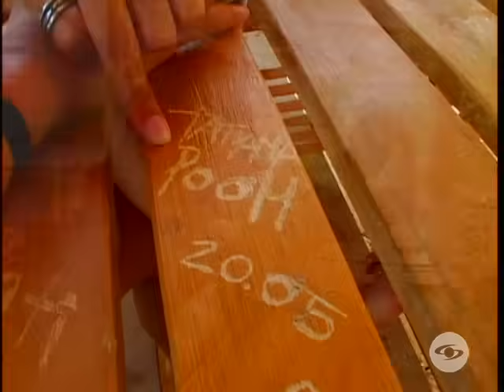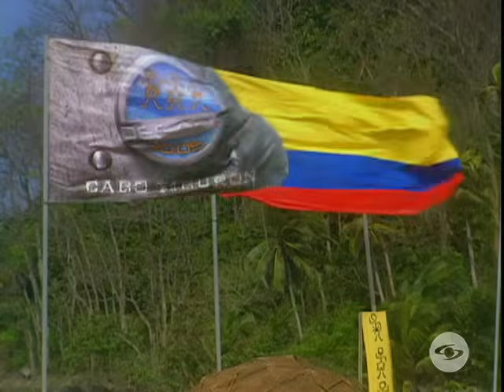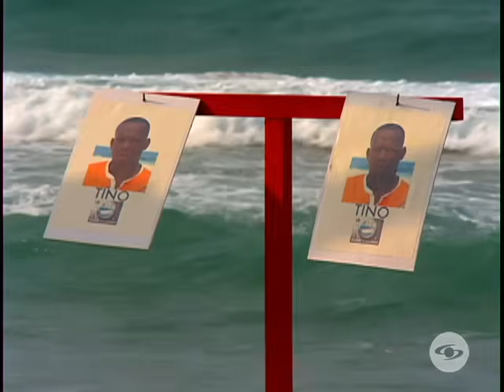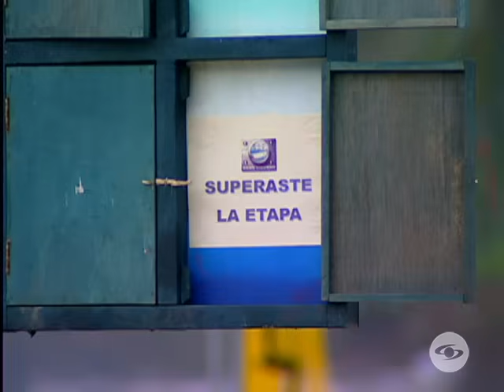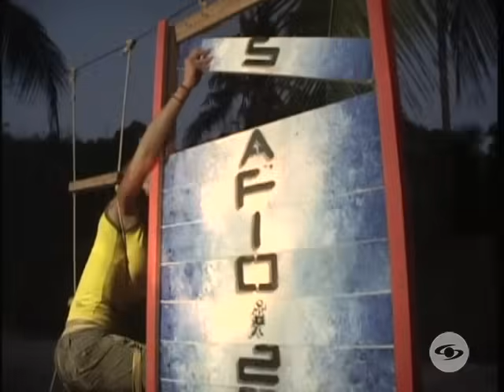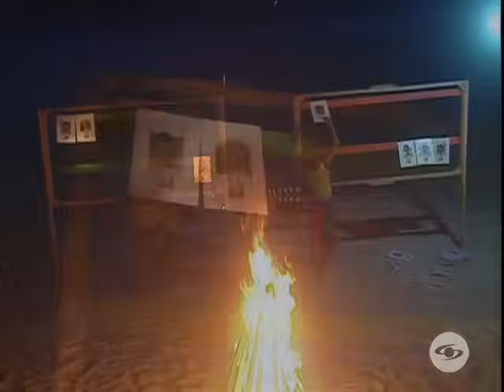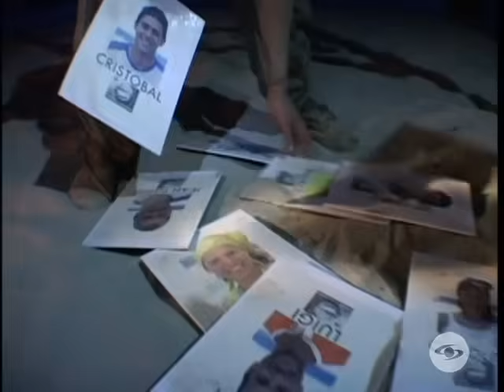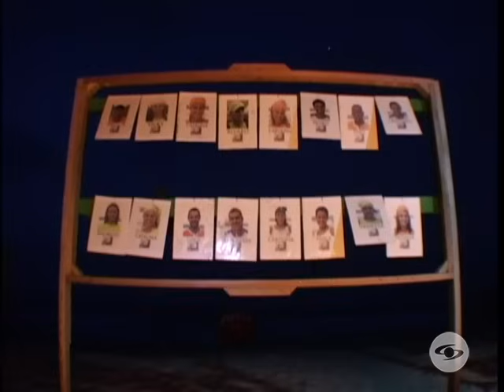Desafío 2005: ¡La Semifinal Más Intensa! Tatiana vs. Alberto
En este emocionante capítulo de Desafío 2005, Margarita nos guía a través de una semifinal llena de adrenalina y sorpresas. Tatiana y Alberto se enfrentan en una prueba épica que pondrá a prueba su resistencia y habilidades. ¿Quién logrará llegar a la gran final? ¡No te lo pierdas!